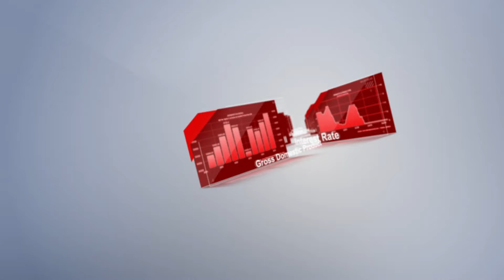Календарь трейдера на 28 июня: Когда доллару США ждать начала распродаж?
Несмотря на завершение недели, торги в пятницу обещают быть очень волатильными. Причем главный экономический аспект снова смещается на США, где будут опубликованы данные по инфляции. Но в то же время не стоит забывать, что американский Центробанк предпочитает осторожный подход к снижению процентных ставок.

По этому поводу рынки уже не раз слышали ястребиные высказывания представителей ФРС. В том числе и на этой неделе. Например, Мишель Боуман, входящая в совет управляющих Центробанка США, заявила, что инфляция будет оставаться повышенной в течение некоторого времени и поэтому начинать снижение ставок пока нецелесообразно.

Учитывая, что этот процесс уже запущен в Канаде, Швейцарии и, самое главное, в еврозоне, доллар все равно остается в выигрышной позиции. Ведь деньги этих стран выступают как его аналоги в корзине валют, а их падение автоматически поднимает индекс американца.

Например, вчера он достиг 2-месячного максимума, а торговый четверг тоже начал на повышении. Как складываются обстоятельства на валютном рынке, мы рассказываем в наших видео, которые выходят к открытию американской сессии.

А пока давайте узнаем, на какие экономические отчеты следует обратить внимание завтра – 28 июня.

00:00 АНОНС
01:22 ИНДЕКС ПОТРЕБИТЕЛЬСКИХ ЦЕН
02:03 РОСТ ПРОМЫШЛЕННОГО ПРОИЗВОДСТВА/
02:20 РОСТ ВВП
02:40 РОСТ ИНФЛЯЦИИ
03:29 ИНДЕКС ЦЕН РАСХОДОВ НА ЛИЧНОЕ ПОТРЕБЛЕНИЕ
03:47 ИНДЕКС ДОХОДОВ НА ЛИЧНОЕ ПОТРЕБЛЕНИЕ
04:02 БАЗОВЫЙ ИНДЕКС ЦЕН ПОТРЕБИТЕЛЕЙ